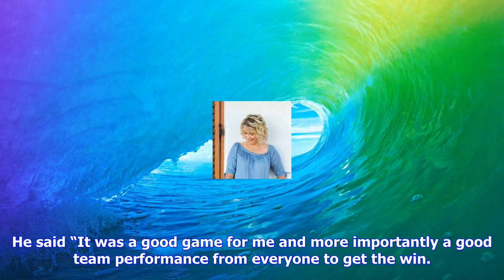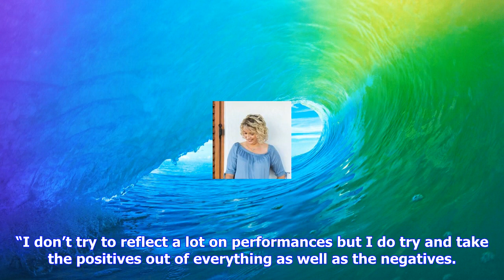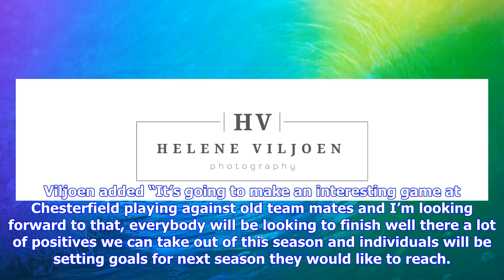Breaking News | Viljoen: it was a special moment for me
Viljoen: it was a special moment for me

Fast bowler Hardus Viljoen says his matchwinning figures of 780 and 890 in Derbyshire’s victory over...